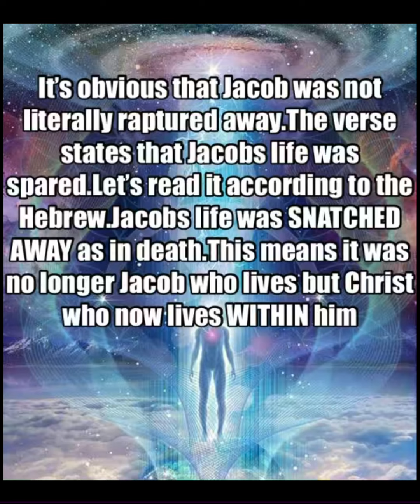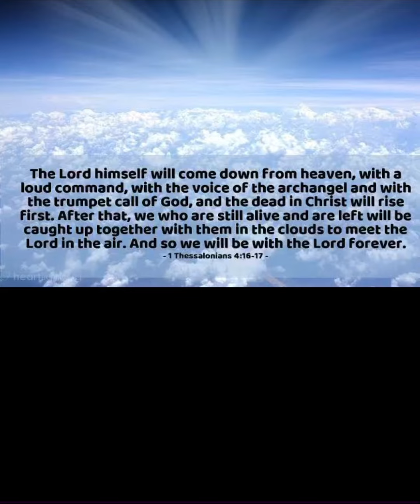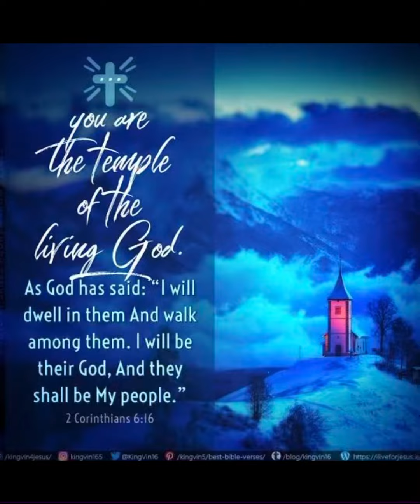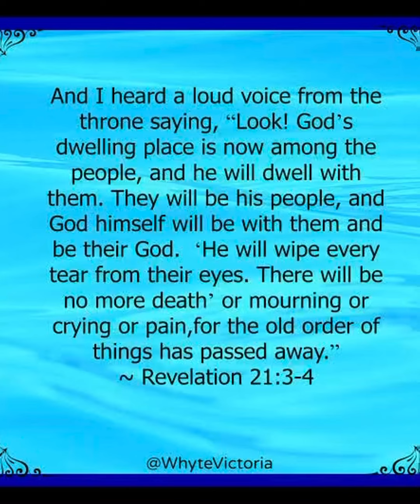The dead IN Christ